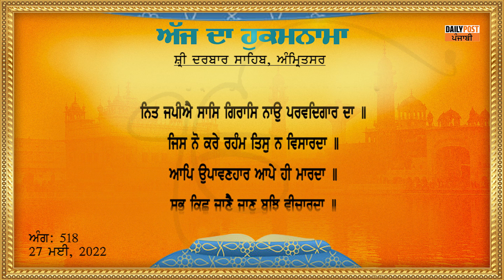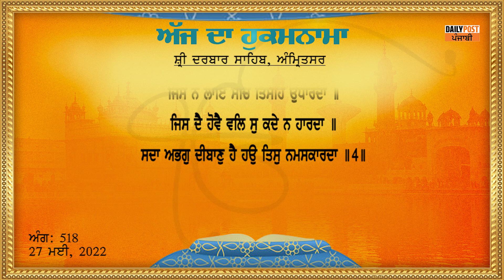Daily Hukamnama From Sri Darbar Sahib 27-05-2022